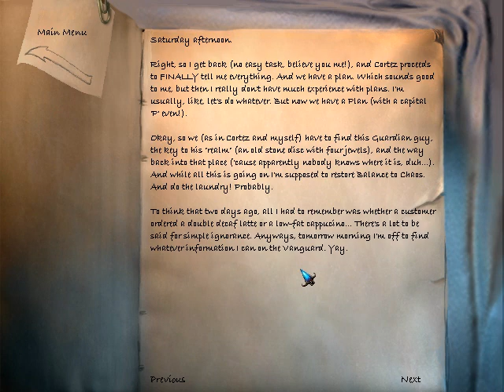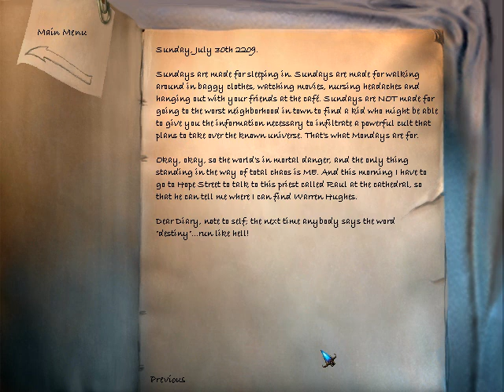Let's Play The Longest Journey - part 35 - Broken promise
It's our last relaxing night before we get started on our mission. Did you *really* think I was going to spend that night with Zack?